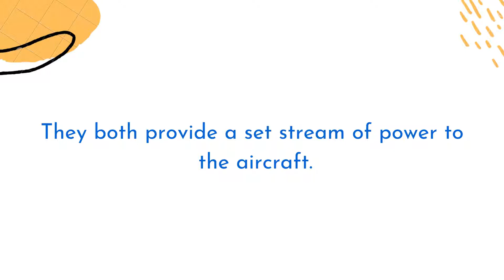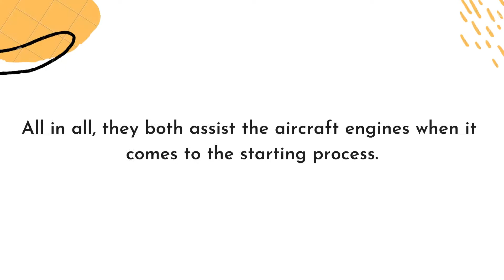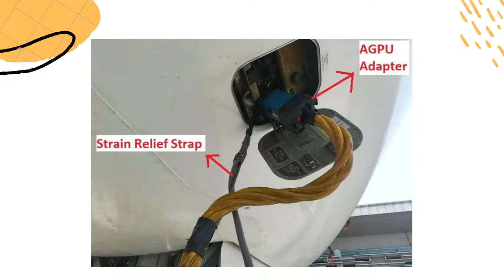#11 Comparison Between An APU And A GPU For Aircrafts